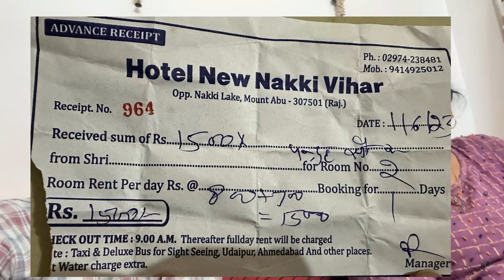🚩🚩 Het Ni Ambaji Javani Farmaish Puri Kari | Maunt Abu Ma Best View Jova Malya 👌👌👌